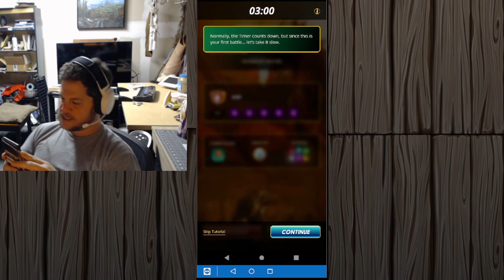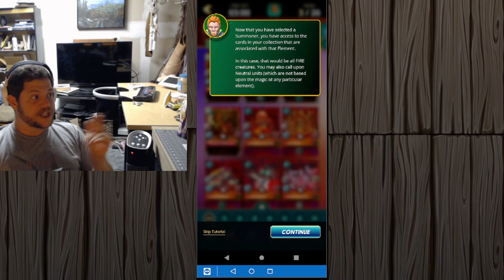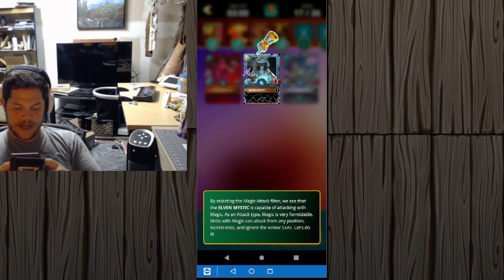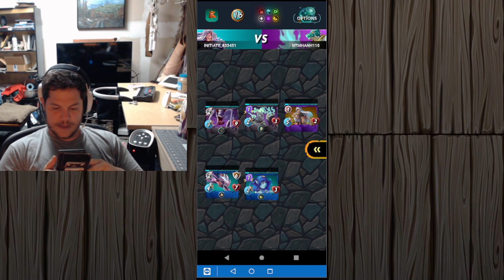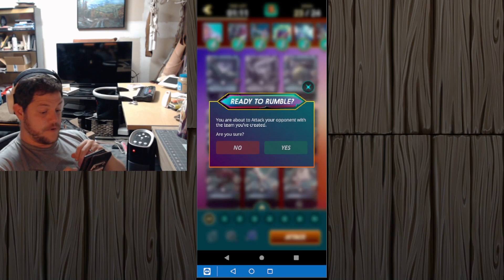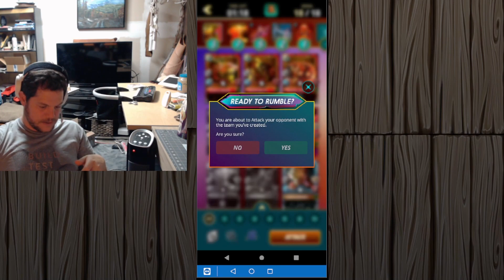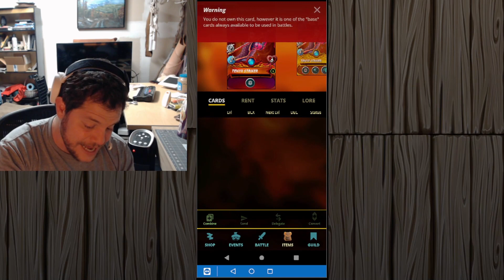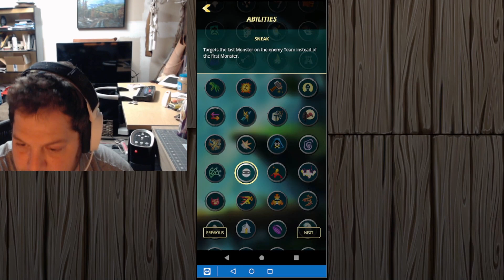Splinterlands - More blockchain than game - Review and Let's play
Overall (4/10) - Since this game is already charging me money to play, I'm going to be a bit more aggressive with my assessment. I think there are some interesting ideas in this project, but the onboarding was poor and the UI a bit too confusing to me to make me want to invest more time.